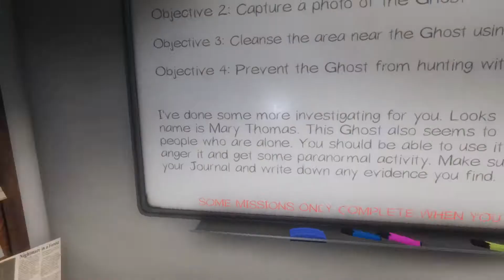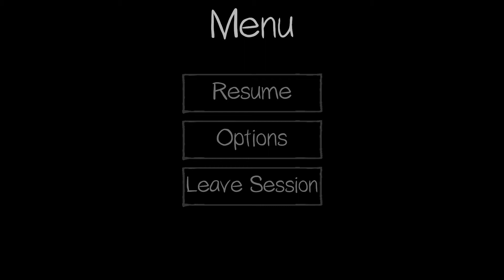NEVER CALL A GHOST THE B WORD!!! - Phasmophobia w/Friends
It's time to go Ghost Hunting in Phasmophobia! But maybe angering the killer spirits in this game is not such a good idea...

Follow the Warrior!

Enjoyed the Video? Don't Forget to leave a like for some more!